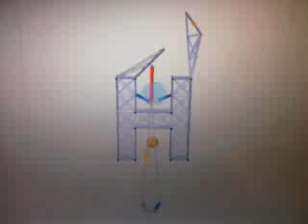ARMADILLO RUN H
armadillo run level-alphabet H